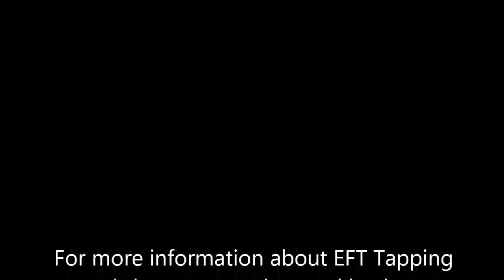EFT: A to Z video series [E] EFT Short Cut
"Basic EFT Short Cut" is the most well known and most well used form of the many Emotional Freedom Techniques. In this video Alina Frank demonstrates the powerful application of the primary EFT tapping points with a woman who reports chronic sleep challenges. In this session, interesting childhood events are illuminated and tapped on with this client with excellent session results.

This video is not a substitute for live in-person training in EFT aka Emotional Freedom Techniques aka Tapping. The intention here is to 1. Educate the public at large about the quality work done in a real unedited EFT session 2. Have students/mentees of EFT learn different concepts/skills 3. Use as a tap along Borrowing Benefits exercise. To use this video as a way to "borrow benefits" for yourself, write down something that's bothering you. Give it an intensity level of 0-10. Put that aside and just focus on tapping and repeating what's being said. Don't think about what you've written. After the session is over look back over at what you've written and feel the change.

For more information about EFT Tapping trainings, workshops, CEs, science behind EFT, or business coaching programs